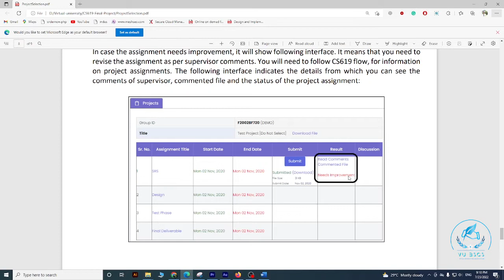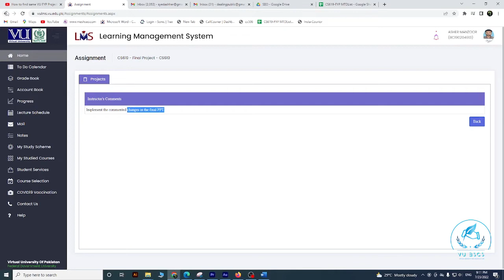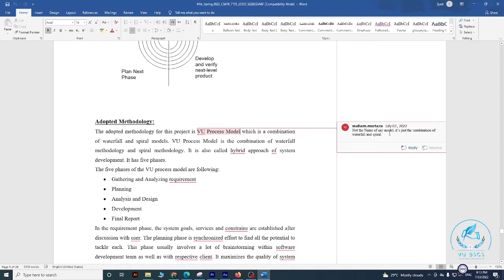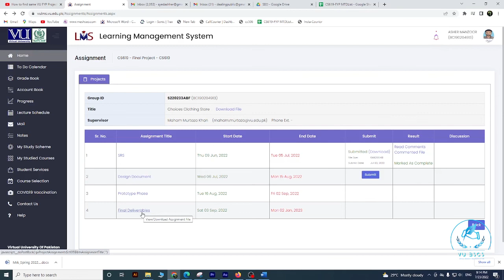CS619 after submit SRS Assignment Document | Mark as completed |cs619 video series 2022 |By Vu BsCs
Mark as completed
#||By Vu BsCs||

3)CS619 Top 10 Easy Project of PHP best Final Year Project Easy List 2022 VU FYP

5)How To Select and Leave Project CS619 FYP Live Demo Very Imp of VU Complete Steps 2022

Allahhafiz! :)